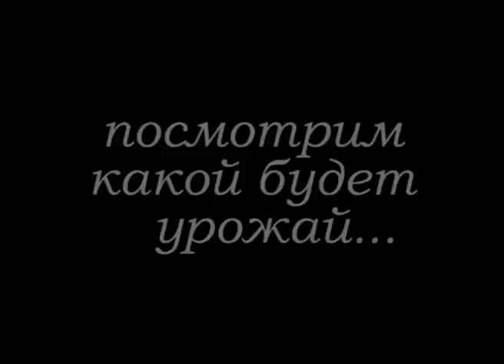Делаем грядки короб по методу Игоря Лядова. Грядки Игоря Лядова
тёплые грядки